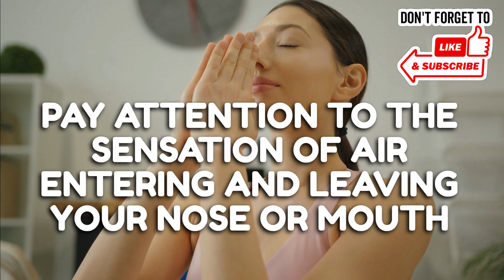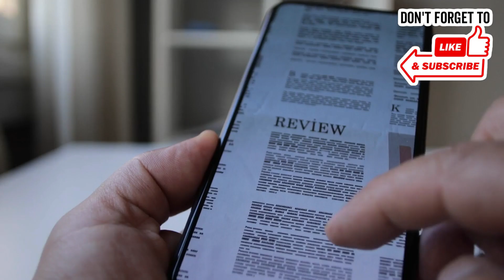5 Minutes a Day For a Healthy Brain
This video explains a simple life hack to slow brain aging, decrease blood pressure, improve sleep and mental clarity.  If you're worried about living a long, healthy life or just the healthiest life you can live day to day, watch to find out this simple life hack that can improve your life in 5-10 minutes per day and anyone can do it.